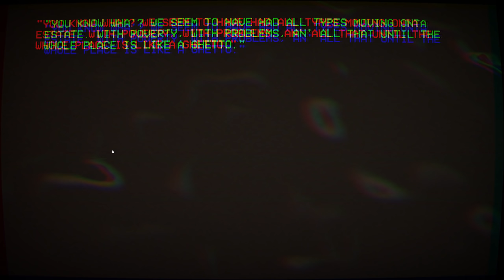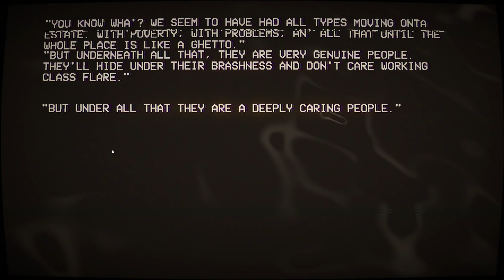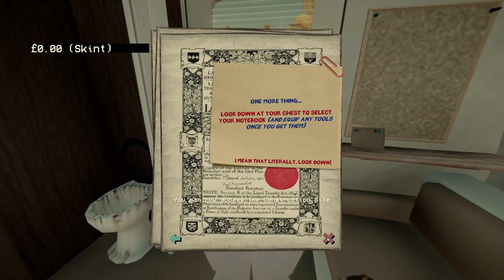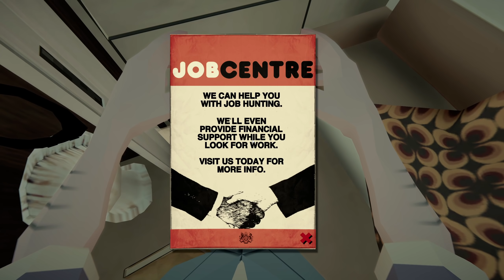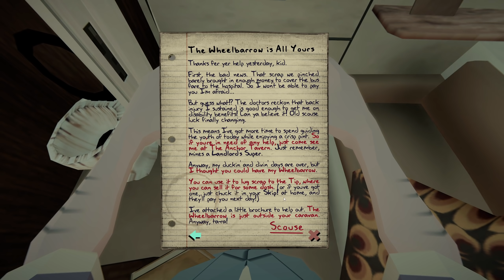Landlord's Super | Episode 1 | A Good Foundation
It's a new game! Woooooot. Getting my build on and doing things.